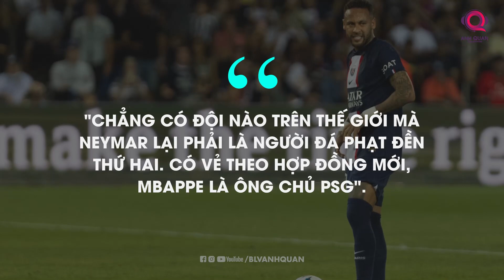TIN TỐI 15/8: MAN UTD BÁC TIN HỦY HỢP ĐỒNG VỚI RONALDO; MBAPPE VS NEYMAR; BARCA BỊ GỌI LÀ MAFIA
Cũng như bao lần, sau mỗi vòng đấu, CLB Man Utd lại ngập tràn trên các trang báo lẫn mạng xã hội. Có quá nhiều điều để mổ xẻ, quá nhiều vấn đề tại Old Trafford lúc này.
Sau trận thảm họa vừa qua, áp lực dành cho ban huấn luyện lẫn các cầu thủ Man Utd ngày càng lớn. Đến mức ten Hag bắt các cầu thủ phải bỏ ngày nghỉ.
Còn ban lãnh đạo lại lên tiếng cảnh cáo Ronaldo về thái độ. Nhưng sự thật có phải như vậy?
Trong khi đó ở PSG, đội bóng vẫn thắng giòn, nhưng nội bộ lại đang dậy sóng vì Mbappe và Neymar.
Chào mừng các bạn đến với bản tin tối đầu tuần của BLV Anh Quân News.